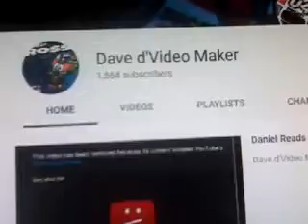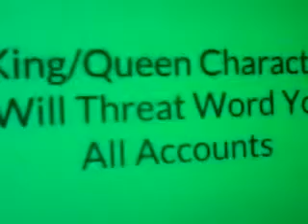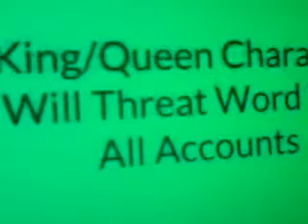CFTWAFTL Rants #28: King/Queen (Character) Will (Threat Word) You All Accounts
This Is Me Ranting On One Of The Worst Accounts Ever Existed!